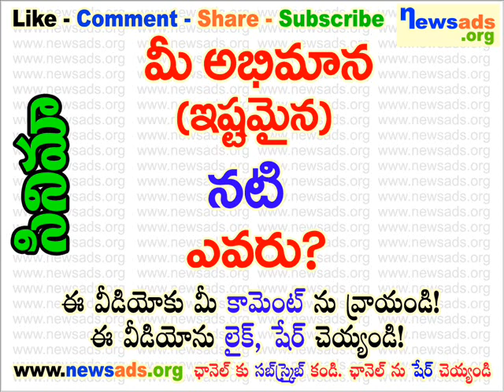మీ అభిమాన (ఇష్టమైన) నటి ఎవరు?